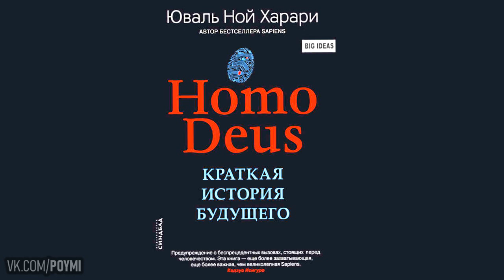Homo Deus. Краткая история будущего. Юваль Ной Харари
В своей первой книге, ставшей всемирной сенсацией «Sapiens. Краткая история человечества», Юваль Харари рассказал, как Человек Разумный пришел к господству над нашей планетой. «Homo Deus» является своего рода продолжением темы – это попытка заглянуть в будущее.

Что произойдет, когда Google и Facebook будут лучше, чем мы сами, знать наши вкусы, личные симпатии и политические предпочтения? Что будут делать миллиарды людей, вытесненных компьютерами с рынка труда и образовавших новый, бесполезный класс? Как воспримут религии генную инженерию? Каковы будут последствия перехода полномочий и компетенций от живых людей к сетевым алгоритмам? Что должен предпринять человек, чтобы защитить планету от своей же разрушительной силы?..

Главное сейчас, полагает Харари, – осознать, что мы находимся на перепутье, и понять, куда ведут пути, простирающиеся перед нами. Мы не в силах остановить ход истории, но можем выбрать направление движения.